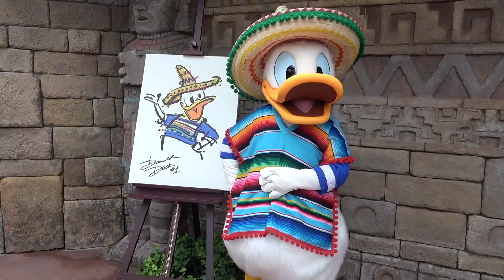Donald Duck Meet & Greet in Mexico at Epcot Festival of the Arts, Dances to Mariachi Cobre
Donald Duck meets at the Epcot Mexico pavilion, and during Epcot Festival of the Arts he even showcases a piece of artwork! Mariachi Cobre join Donald Duck for some music and dancing (by Donald!).